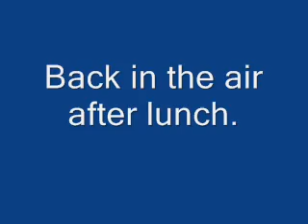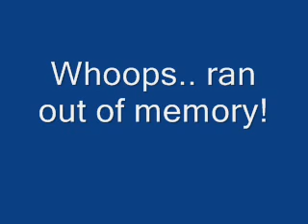Basin Harbor for Lunch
We dropped into Basin Harbor for Saturday lunch in a Cessna 172.

Nice grass landing strip.